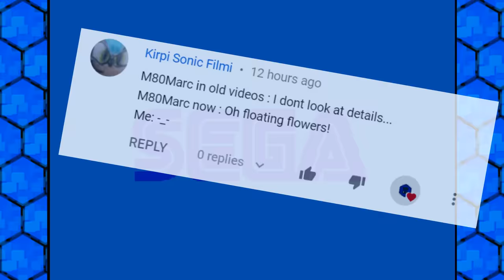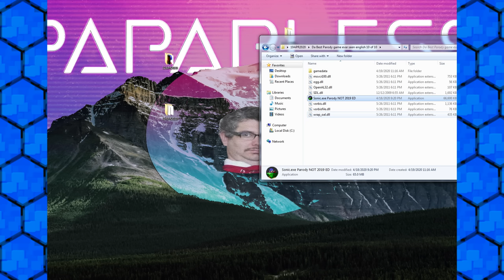Sonic.exe Parody NOW 2020 Edition & Sonic: Fated Horror - How dare you deny me the Egg - Let's Play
[M80 disliked that]

Sonic.exe Parody NOW 2020 Edition by SonergioPR @SonergioPR:
(change the 0 to a o)